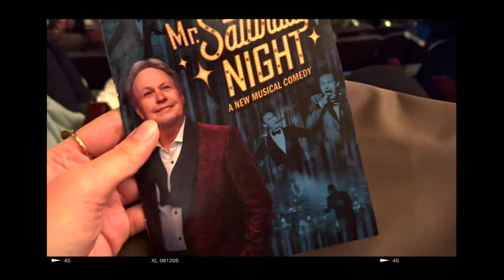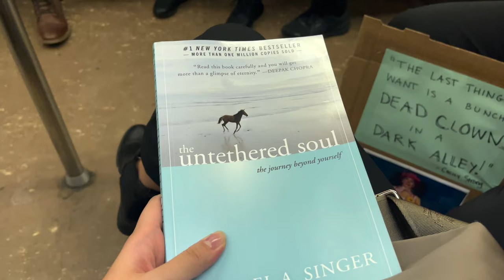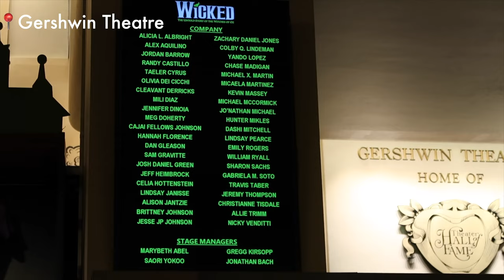A day in my life in NYC | broadway shows, times square, shopping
Sooo... I'm a little bit of a theatre kid (🤭) and I try to go watch as many broadway shows as possible using lotteries. This week, I won 3 shows(!!) and decided to go watch one more show so I vlogged my day in times square. Am I the only one who lives in new york and still loves times square..?

Erika, 25 years old, born and raised in Tokyo, currently an MSc student at NYU Tandon studying UX Design.